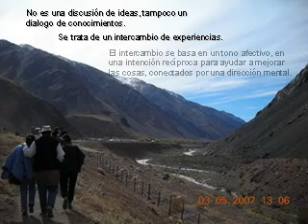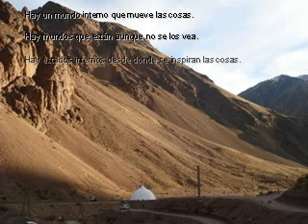El Mensaje de Silo